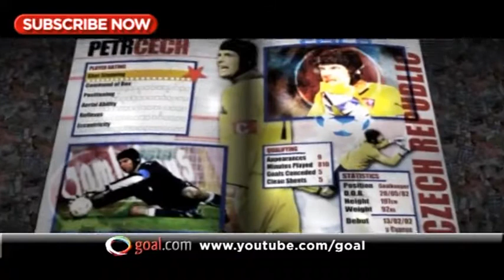Petr Cech - Czech Republic's key player at the Euros.flv